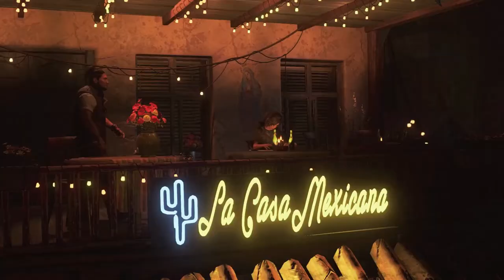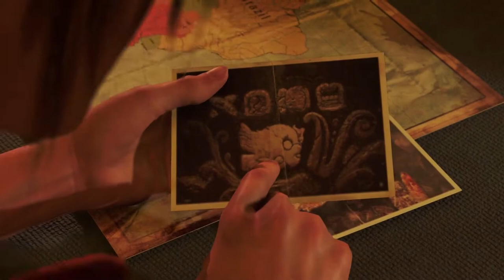Shadow of the Tomb Raider/Part 1/Tomb Raiding!